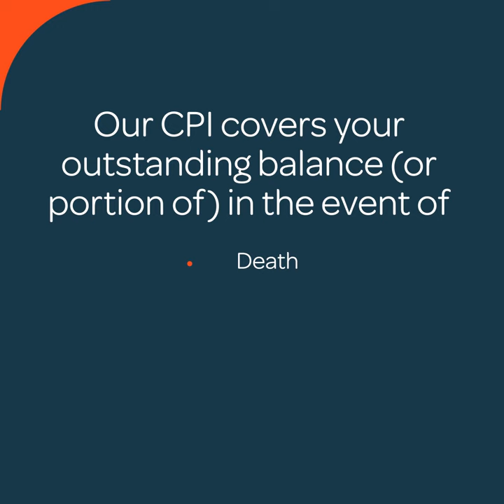The 411 on the RCS Store Card